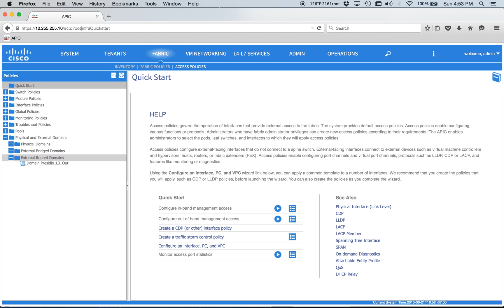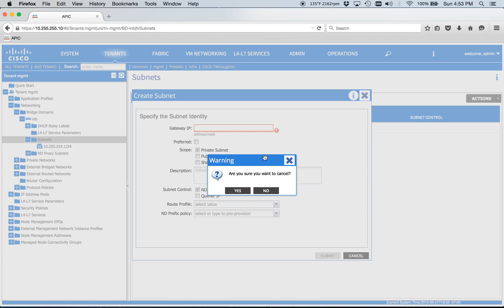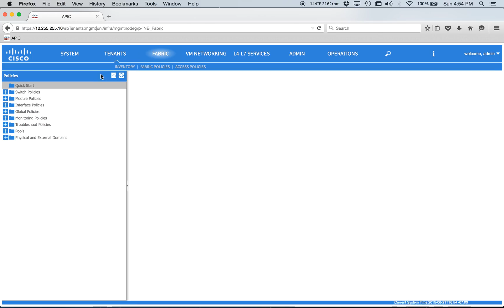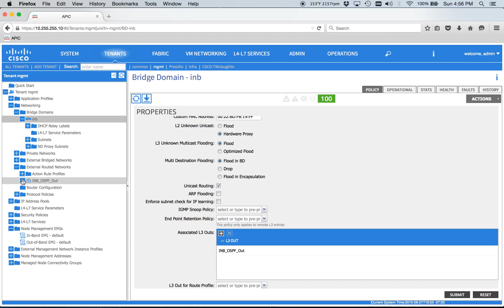ACI INB Pt.4 - Verifciation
4/4 of turning up In-Band-Managemetn on an ACI fabric. Wrapping up the troubleshooting and verifying things.